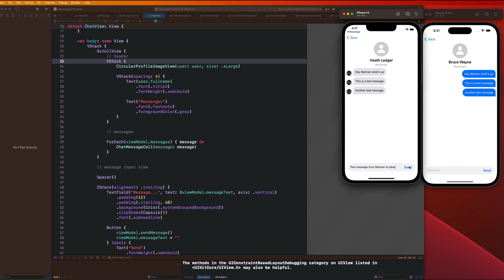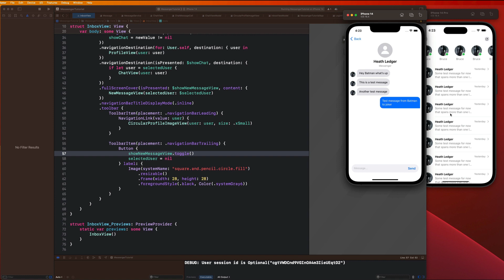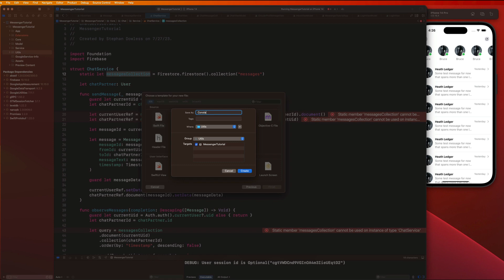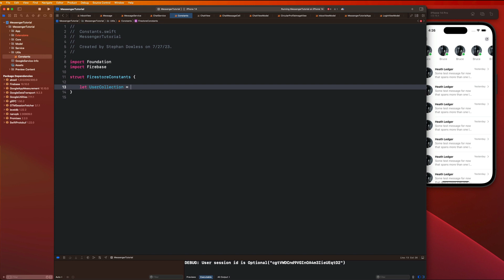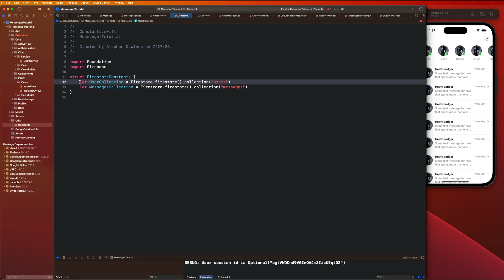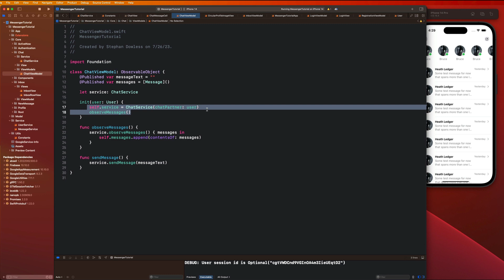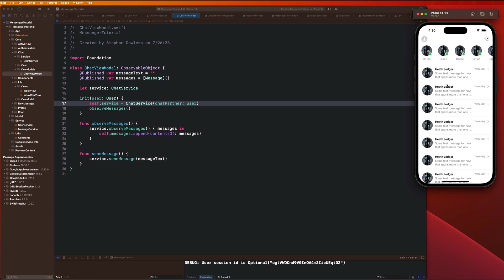🔴 Messenger SwiftUI | Bug Fix & Code Refactor | Module 21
Module 21 | Fetching and displaying messages in real time with database observers

🖥️ ONLINE COURSES & APPS